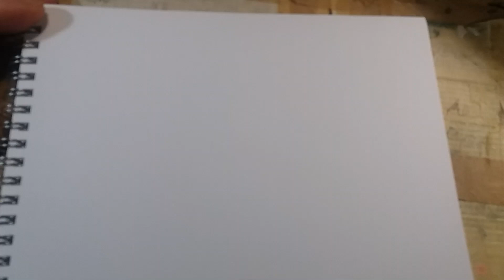How yo Draw Simple Elephants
by Mark Rowe Art  .. book illustrations,  Cartoons  ... watercolour Painting  .. pen and ink  ... pencil .. watercolour pencils  ...